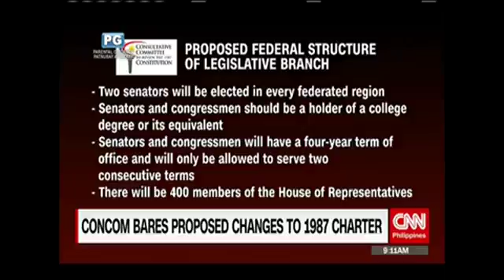CONCOM Bares Proposed Changes to 1987 Charter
If you think we need to take down this video, please let us know first and we will be willing to delete and remove your video from this channel. Thank you so much.